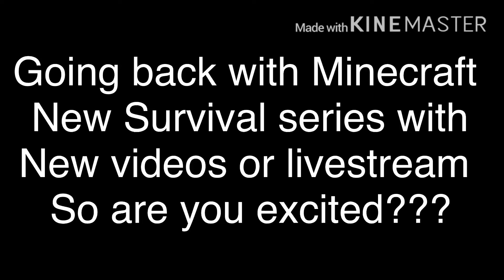Minecraft is finally back!!!